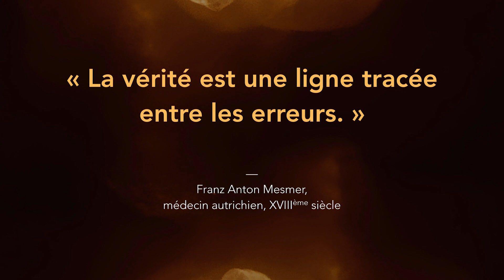La vérité est une ligne tracée entre les erreurs | Greg Beller | TEDxParis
La légende raconte que Pythagore aurait découvert les équations mathématiques de l’harmonie musicale, alors qu’il se promenait par hasard près de l’atelier d’un forgeron. Greg Beller a une conviction : les découvertes surgissent du temps que l’on consacre à interroger les rencontres fortuites, les expériences non-préméditées et les erreurs partielles. Et si le meilleur moyen d’accélérer le progrès, c’était de ralentir, et de prendre le temps?
Normalien, auteur d'une thèse sur l'expressivité dans la parole et la musique, Greg Beller est directeur du département Interfaces Recherche/Création de l’IRCAM. Il coordonne notamment plusieurs programmes de résidences artistiques au sein de laboratoires scientifiques. Fondateur et directeur artistique de la compagnie SYNEKINE, en recherche avec des performers, il crée des moments artistiques, installations et performances. This talk was given at a TEDx event using the TED conference format but independently organized by a local community.